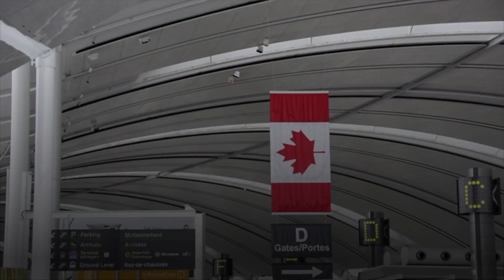India Suspends Visas For Canadians As Diplomatic Tension Over Killing Of Sikh Leader Grows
India suspended its visa services in Canada Thursday—blocking Canadians without a visa from travelling to the country—as tensions between the two countries escalate following allegations of New Delhi’s involvement in the killing of Hardeep Singh Nijjar, a Canadian citizen and Sikh leader.